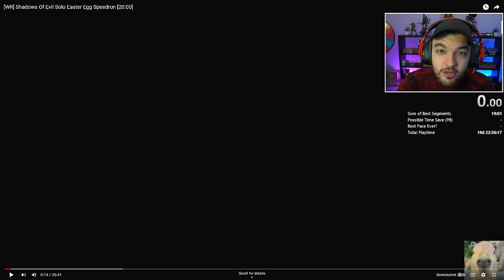World Record "Shadows of Evil" Speedrun HAS BEEN DESTROYED. (reaction)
-NoahJ456